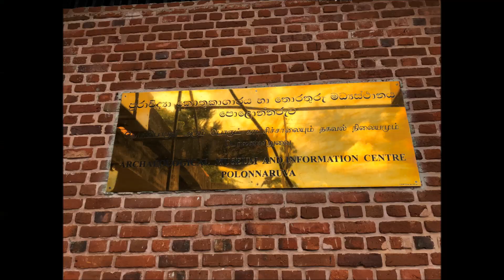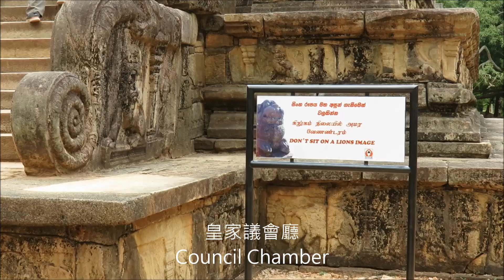斯里蘭卡.波羅那露瓦【2019 Sep.斯里蘭卡之旅】Sri Lanka--Part 2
斯里蘭卡旅遊(Part 2)行程:

丹不拉(Dambulla)景點: 波羅那露瓦古城巡禮
景點簡介
*波羅那露瓦(Polonnaruwa)
西元十世紀時,僧伽羅王朝建都於此(Ancient City of Polonnaruwa)
十二世紀末受到印度泰米爾族的攻擊成為廢墟,Polonnaruwa從此隱沒在密林中,直到1900年才被考古學家發現.